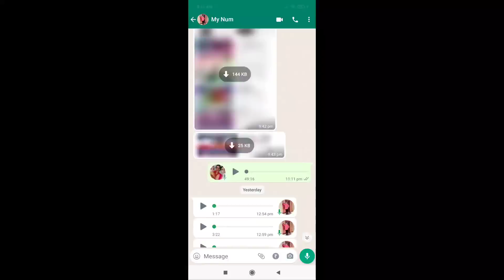ഷിറാഫിന് പകരക്കാരനായി ഫഹദെത്തി. ഫഹദിൻ്റെ ചോദ്യത്തിന് മുമ്പിൽ ജാമിതപുലി എലിയായി: